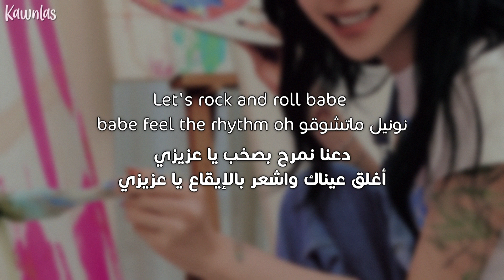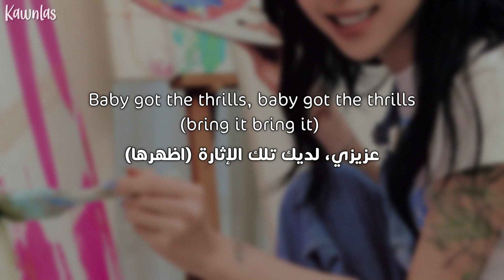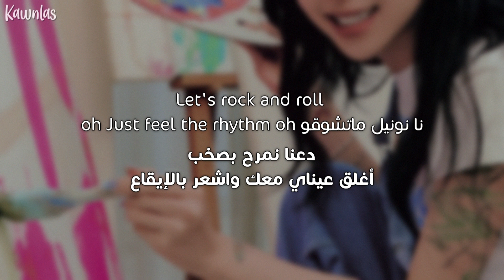TWICE - Got The Thrills / Arabic sub | أغنية توايس 'لدينا الإثارة' / مترجمة + النطق